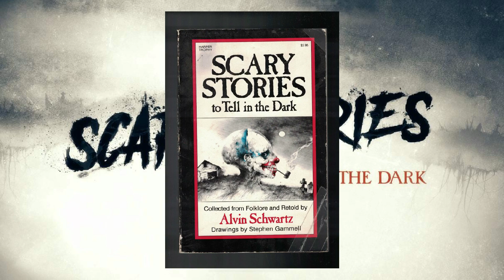Review SCARY STORIES TO TELL IN THE DARK (2019) Indonesia - Horor Gila Del Toro